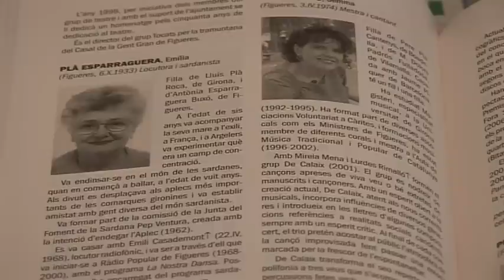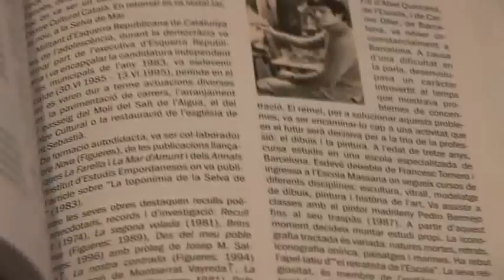Presentació del "Diccionari Biogràfic de l'Alt Empordà"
El diccionari recull la fitxa biogràfica de més de 2.000 personatges de l'Alt Empordà. S'ha presentat al Teatre el Jardí de Figueres que ha presentat un ple absolut amb centenars dels referenciats en el llibre. És obra de la documentalista Inés Padrosa.